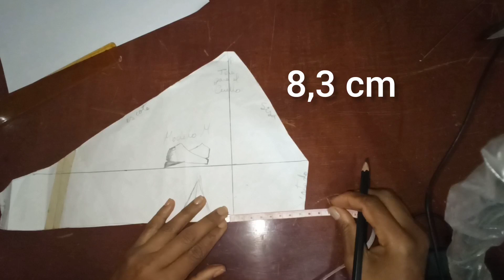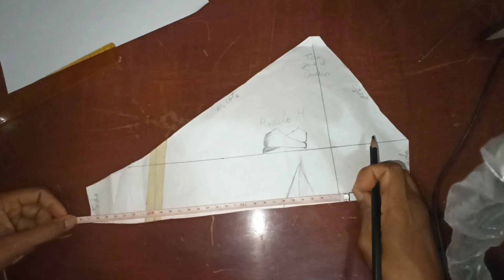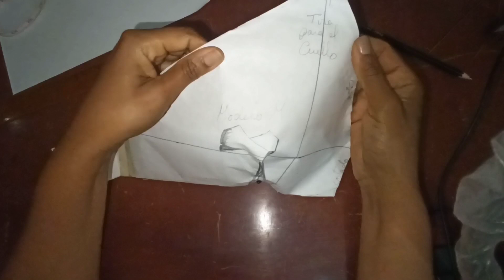Crop top de tira cruzada con patrones. Parte 1